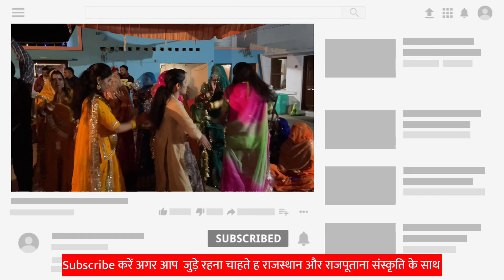Rajputi Wedding Group Dance Rajasthani Village shadi dance nach nach ke aayo re pasino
Rajputi program 🥳🥳🥳

Rajasthani group dance 🥰🥰

nach nach kar aayo re pasino scha me sardi me hi pashina aane lg gya🤪🤪🤪

sb full masti karte hue 🥳🥳🥳